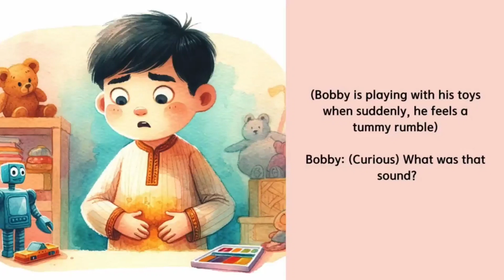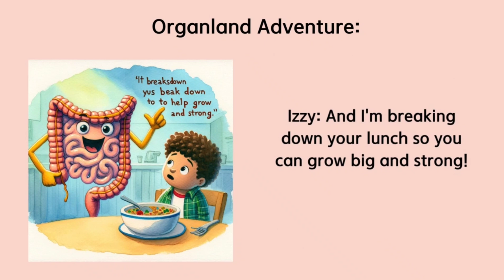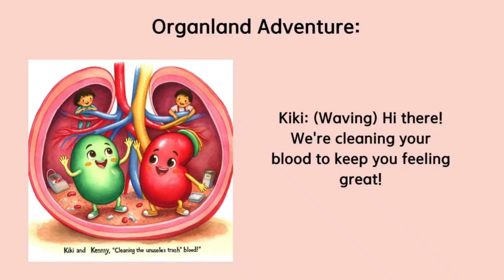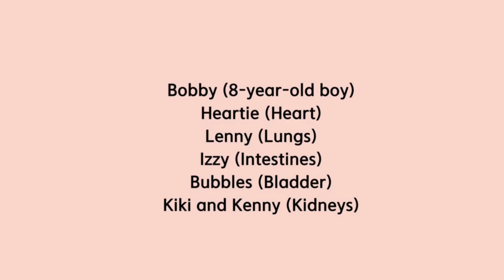Organland Adventure chatgpt story organs for kids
This is helpful to engage children who study the organs inside human bodies.

I made this short story for my science class for 7 year old kids.